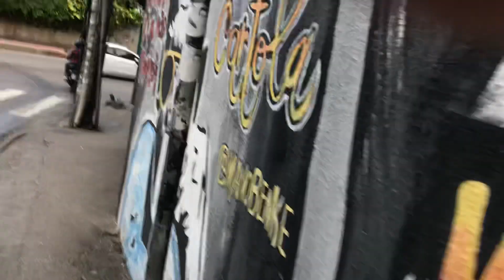Favela Río de Janeiro May 2023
Favela Río May 2023